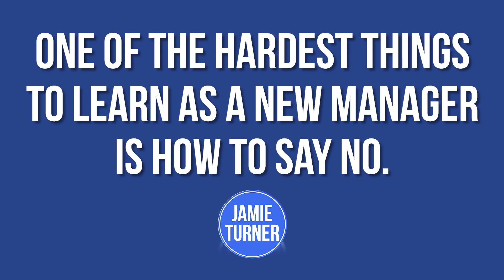How to Lead Others in the Workplace.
Here's a technique you can use to improve your leadership skills in the workplace. For more tips like this one, download my free leadership e-book titled The Unspoken Rules of Leadership

0:00 Introduction
0:31 The Problem
1:01 The Solution
1:31 Resources